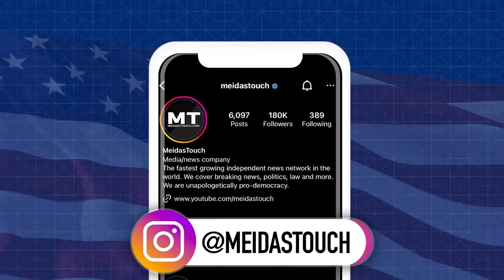Judge Cannon’s SLOPPY MOVE Looks EVEN WORSE After Trump’s Latest Filing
MeidasTouch host Ben Meiselas reports on how Judge Cannon’s order regarding the Classified Information Procedures Act (CIPA) in the Mar-A-Lago document case looks even worse after the orderly administration of justice of CIPA issues being handled by Judge Tanya Chutkan in the Washington DC criminal case of Donald Trump.